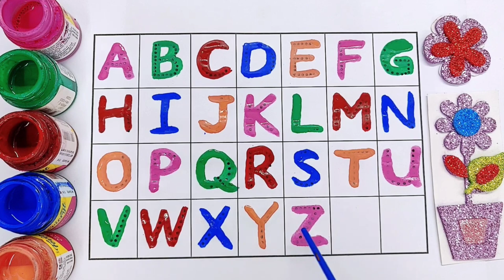1 to 100, kids song, 1 से 100 तक गिनती, Alphabet, abc, 1 to 20, ABCD, 12345, Rhymes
1 to 100, kids song, 1 से 100 तक गिनती, Alphabet, abc, 1 to 20, ABCD, 12345, Rhymes

Hello viewers, This video educate your kids to learn and write Counting 123 with Colours name. It includes colorful digits and music to enhance the learning experience.

( Gappu Study Class )

Your Query 👇

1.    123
2.    counting
3.    one two hundred
4.    1 to 100
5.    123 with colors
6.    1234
7.    colors name
8.    ginti
9.    counting 1 to 100
10.  One
11.  Two
12.  Three
13.  one two
14.  123 song
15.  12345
16.  kindergarten
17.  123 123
18.  one two three
19.  learn nubmers
20.  one two three song
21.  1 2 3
22.  123 for kids
23.  Rhymes
24.  cartoon
25.  1 to 20 counting
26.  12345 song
27.  123 counting
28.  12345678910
29.  learn the nubmers
30.  1 to 10
31.  one two hundred counting
32.  1 se 100 tak ginti
33.  123 ginti
34.  1 to 100 counting
35.  colours name
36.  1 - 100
37.  one two three four
38.  number song
39.  numbers worksheet for nursery
40.  123 numbers
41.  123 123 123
42.  123 kids worksheet
43.  100 tak ginti
44.  1 to 15 counting
45.  counting 1 to 10
46.  ek se sau tak ginti
47.  one to hundred numbers
48.  1 to 10 counting
49.  123 kids learn
50.  1 to 100 numbers